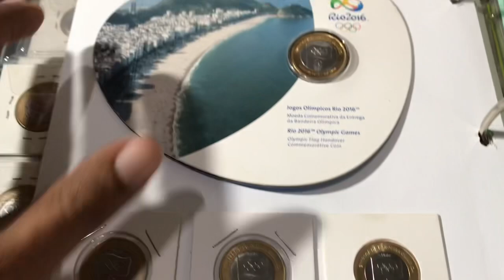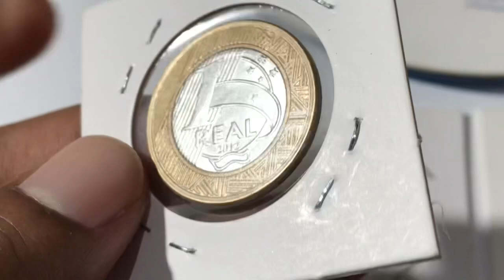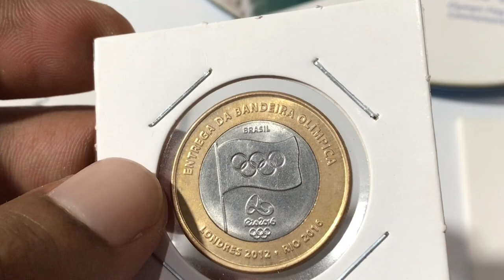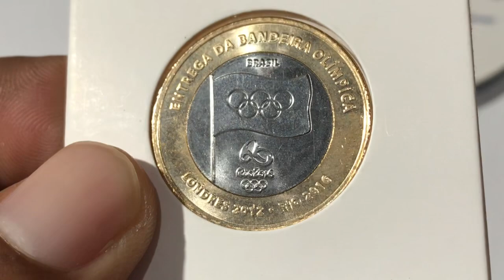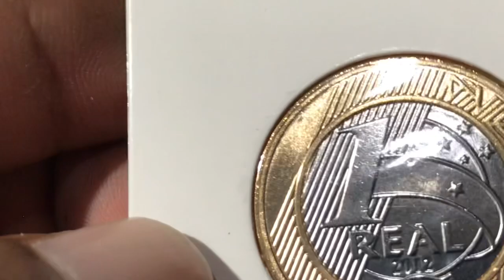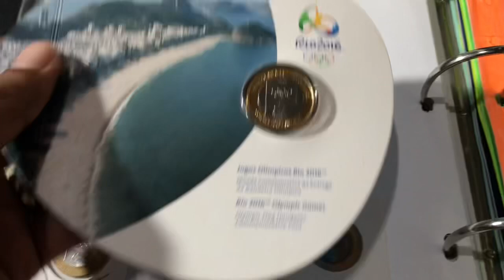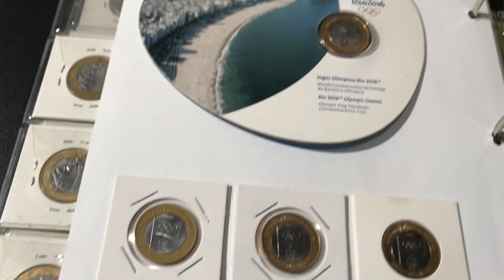Moeda da Bandeira nem sempre é Valiosa - Aprenda avaliar # Coleção e Numismática 2021